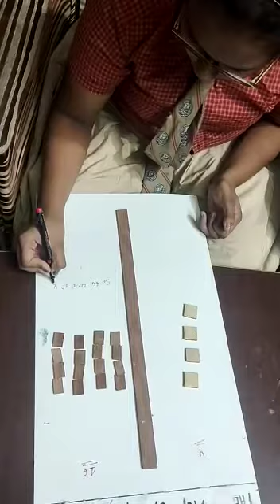Finding HCF by using pebble pieces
Project based HCF a creative learning at Salipur Public School Salipur